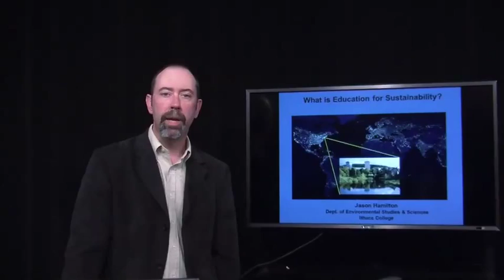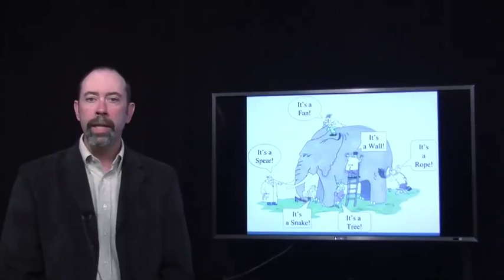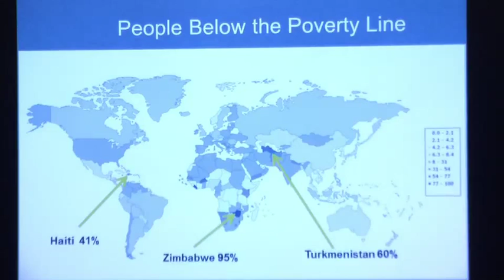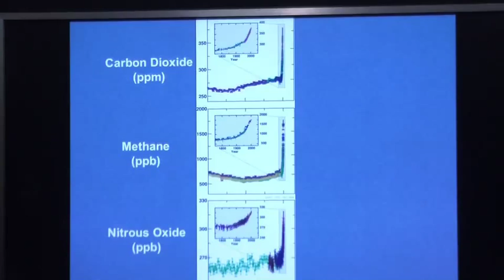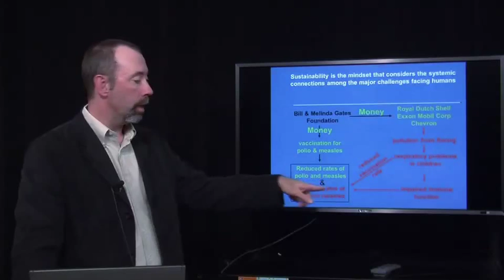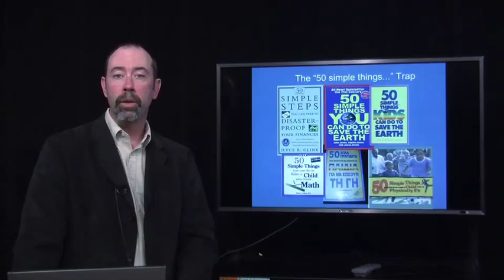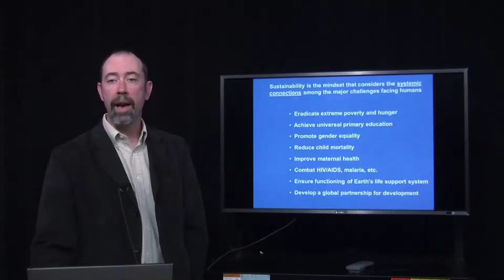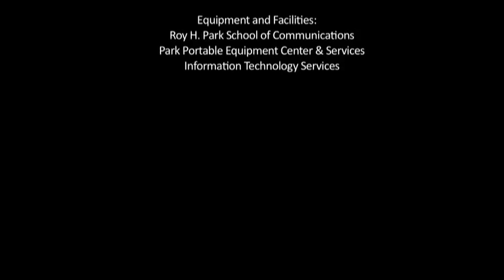What is Education for Sustainability? Jason Hamilton